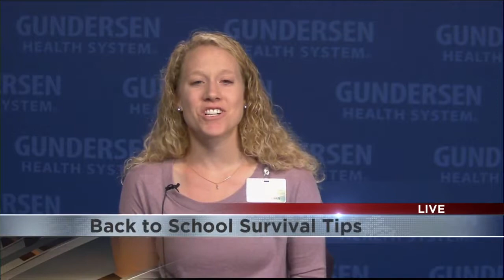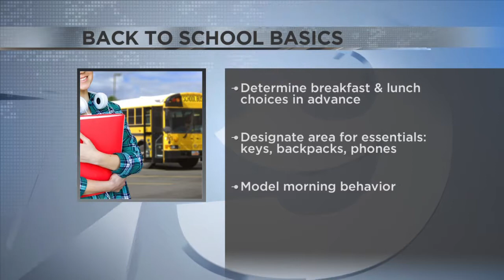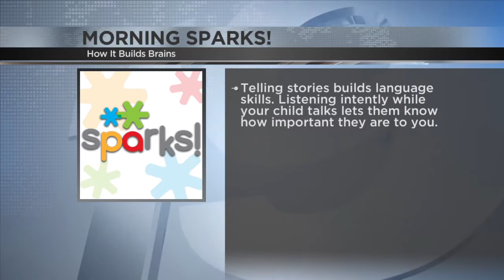Getting in the back to school groove with Carrie Zimmerman, Wellness Education Specialist